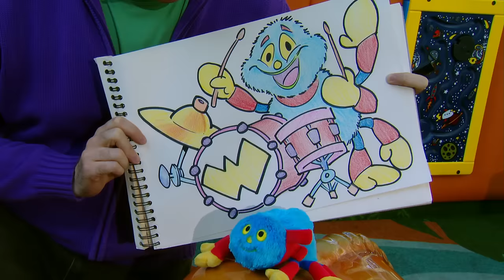@WoollyandTigOfficial- Woolly and Tig - Painting Pretty Pictures! | Kids TV Show | Toy Spider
Tig is at a fun painting day with her best friend Angel (and Woolly of course!).

Woolly and Tig plays on Cbeebies TV in the UK and is a high quality kids TV show to help children with developmental and emotional issues as they grow up - such as sharing with friends , eating new foods, going too school, losing toys, dealing with scary things and going to new places.
Tig is the girl star of the show, and you can join her on her adventures with Woolly - whose name is sometime spelt Wolly or Wooly.